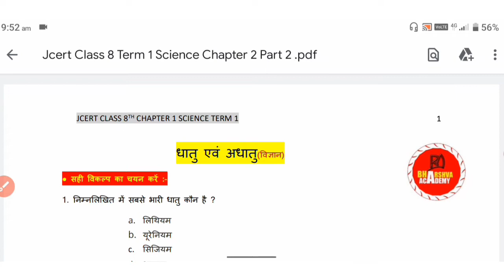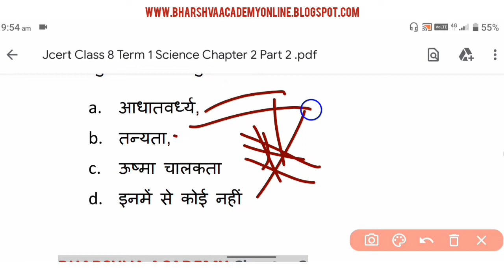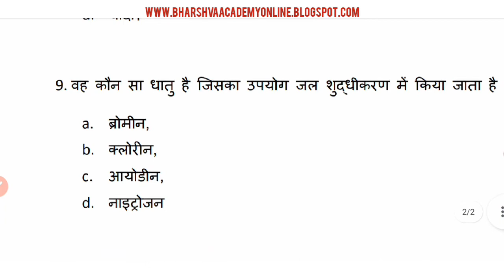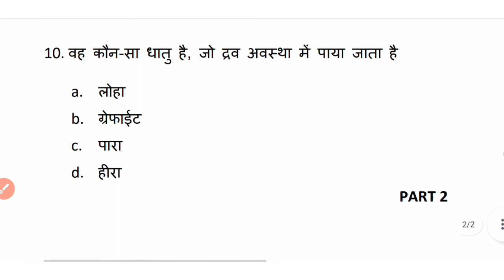Jcert Class 8 important term 1 Science Chapter 2 question answer | class 8 term 1 important part 2